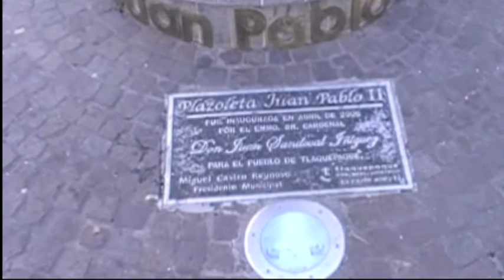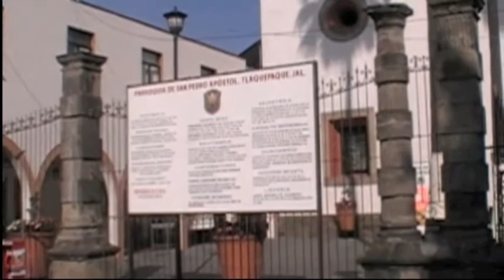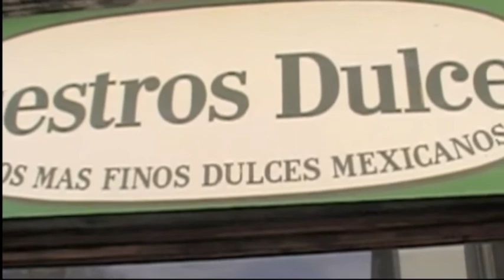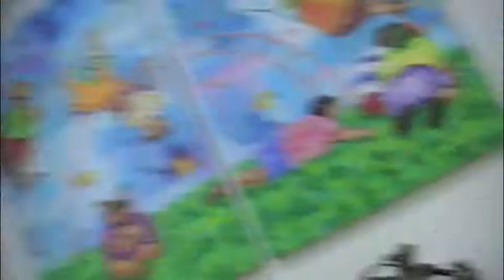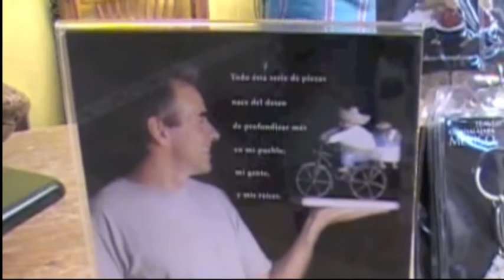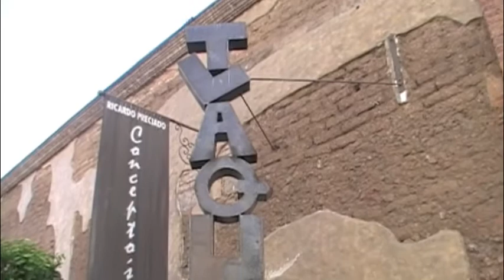Tlaquepaque - Mexico - 2011